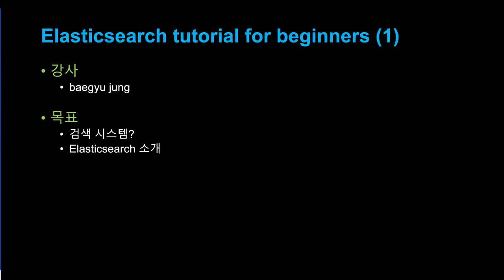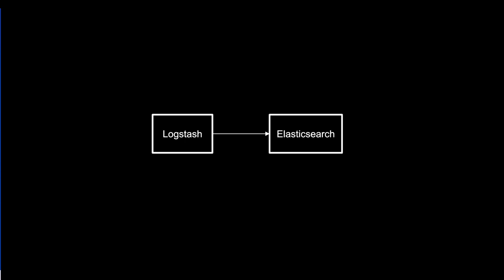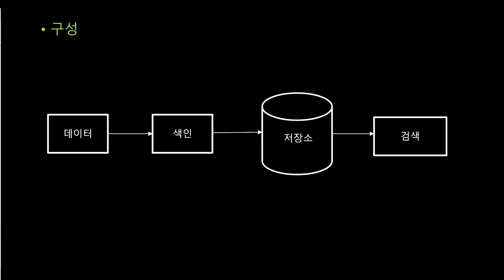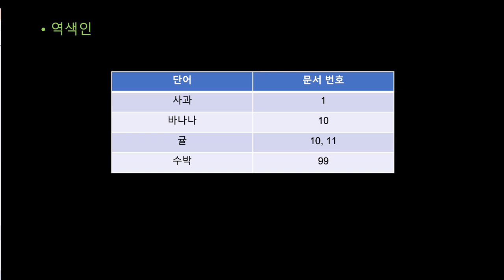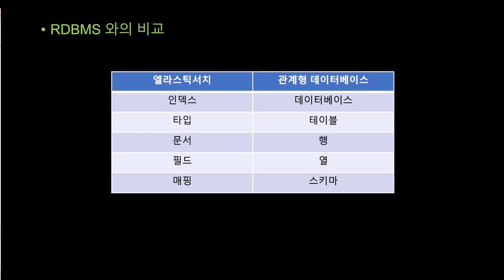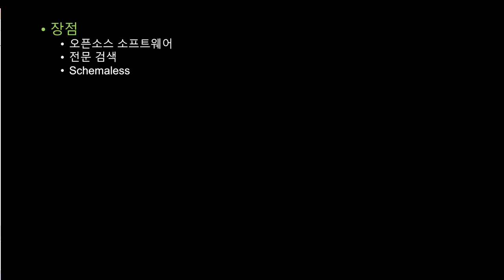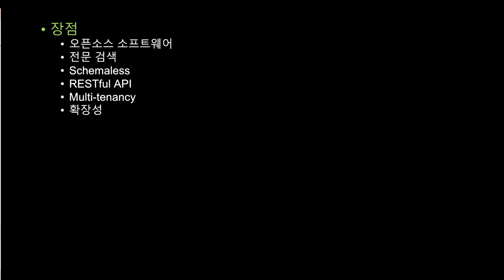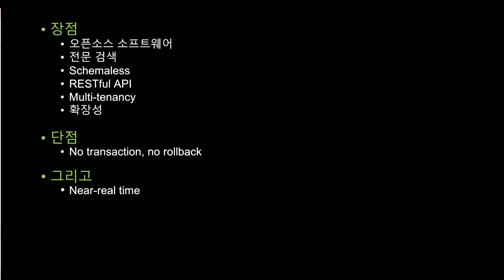[SWTT] Elasticsearch 튜토리얼 (1/4) - 소개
아주대학교 정배규